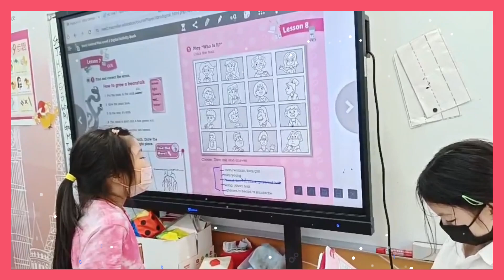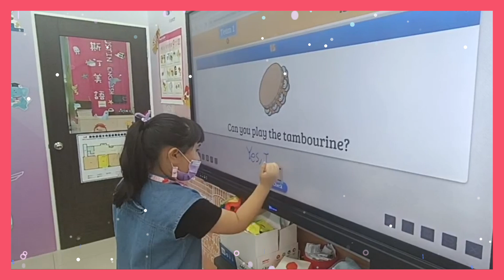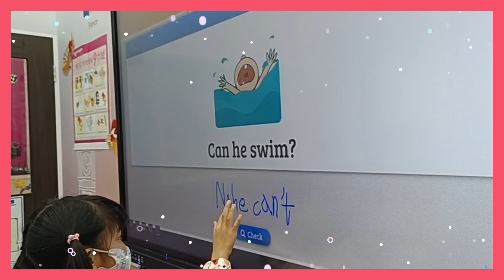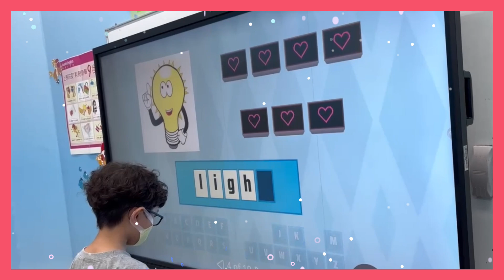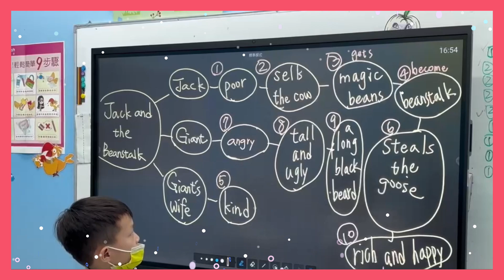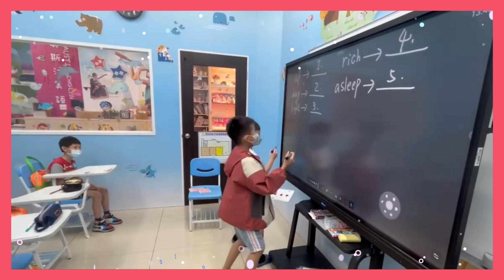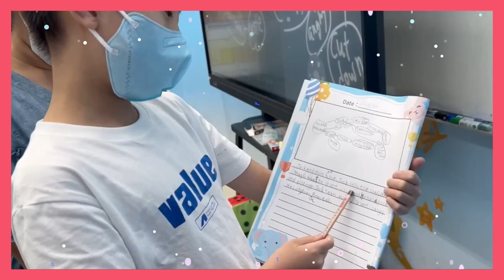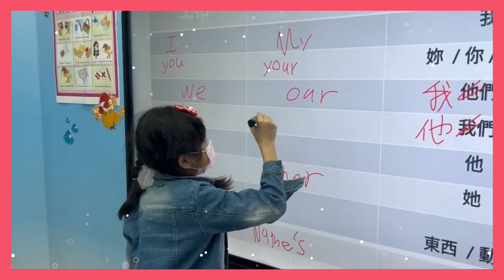【奧斯汀美語-快樂分校】5月20日~5月24日 美語課SC2-A、B、C班 上課花絮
美語班SC2-A、B、C班上課花絮出來囉📣
📢歡迎聯絡洽詢，了解更多課程資訊。